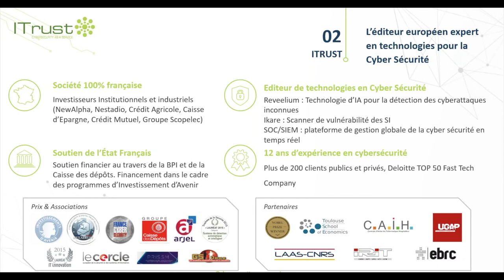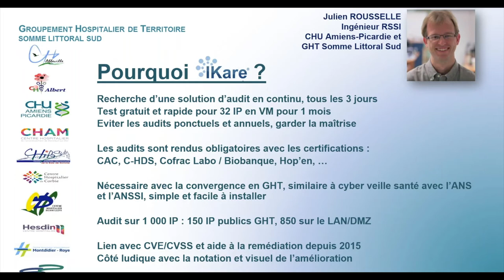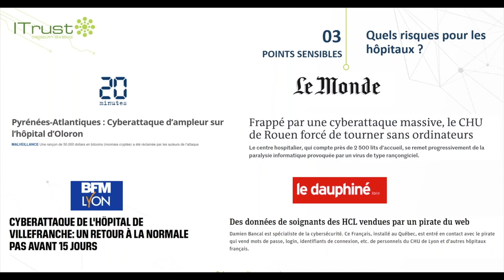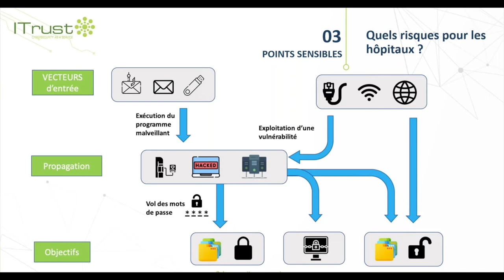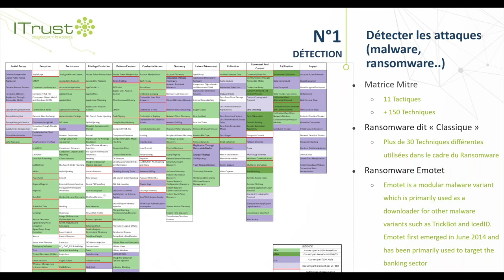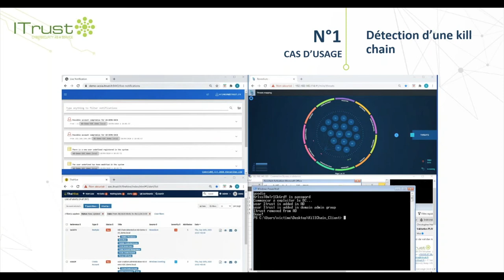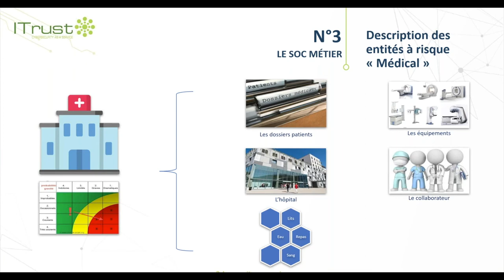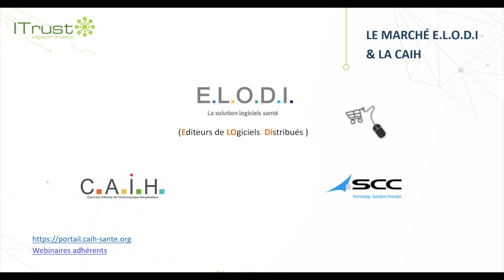Webinar Santé - Protégeons les hôpitaux contres les nouvelles menaces informatiques !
Découvrez notre rendez-vous trimestriel dédié aux établissements de la santé !

ITrust et la CAIH vous proposent, à travers des exemples concrets, d'adresser des problématiques clés que sont la protection contre les ransomwares et la sécurité des données de santé.

 [RETOUR D'EXPERIENCE] Nous aurons le plaisir d'accueillir Le RSSI du CHU d'Amiens, qui partagera son expérience avec IKare, notre scanner de vulnérabilités.